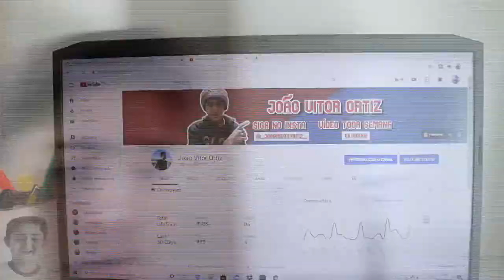FUI BRINCAR COM BEXIGA DE ÁGUA E DEU MUITO RUIM!!